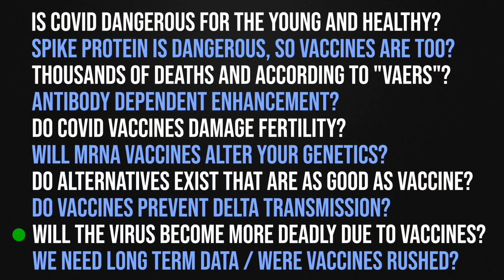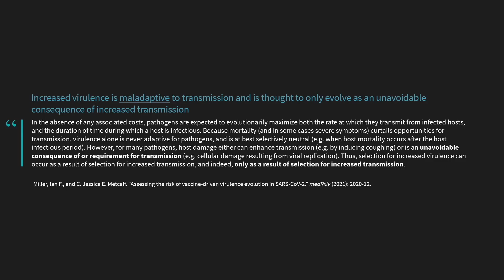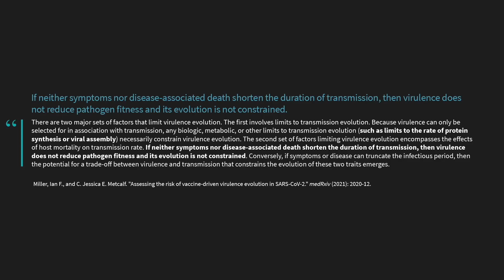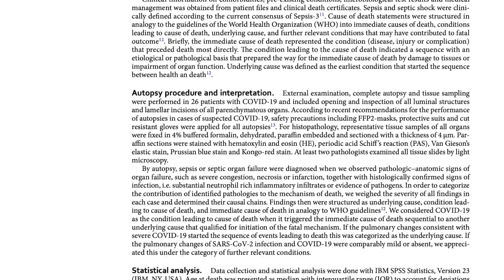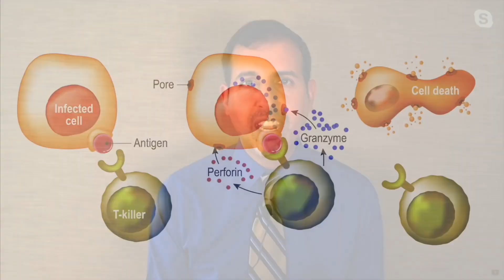Can COVID 19 vaccines make the virus more dangerous?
Dr. Roger Seheult and Dr. Rhonda Patrick discuss an emerging question: can COVID vaccinations actually lead to SARS-CoV-2 mutations that are stronger, more deadly "super viruses?"

Dr. Patrick joins MedCram to discuss COVID 19 vaccines, spike protein, ivermectin, VAERS, breakthrough Infections, antibody dependent enhancement, fertility, delta variant, myocarditis, fluvoxamine, optimizing immunity, and more.

Dr. Rhonda Patrick is a cell biologist with a Ph.D. in biomedical science from the University of Tennessee Health Science Center and St. Jude Children's Research Hospital.

He is an Associate Professor at the University of California, Riverside School of Medicine and Assistant Professor at Loma Linda University School of Medicine.
Dr. Seheult is Quadruple Board Certified: Internal Medicine, Pulmonary Disease, Critical Care, and Sleep Medicine.